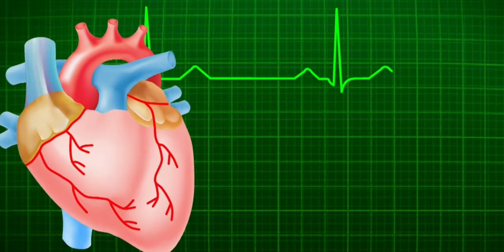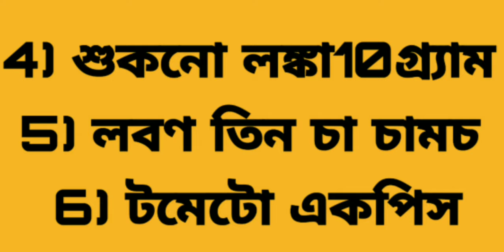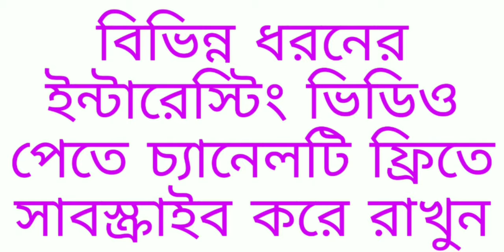দেড় চাচামচ তেলে দেড়কেজি চিকেন রান্না লাইভ দেখুন|Bangla health tips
সুস্বাদু অথচ স্বাস্থ্যকর চিকেন রান্না বা মুরগির মাংস রান্না, মাত্র দেড় চা চামচ তেলে, এই পদ্ধতিটি দেখানো হয়েছে এই ভিডিওতে,বন্ধুরা এই channel এ আপনারা পাবেন শিক্ষা থেকে বিনোদন সব ধরনের উপকরণ —
Andriod app-
Link of others video: